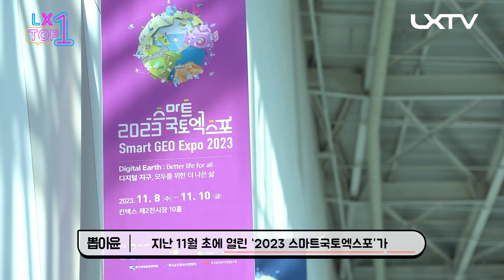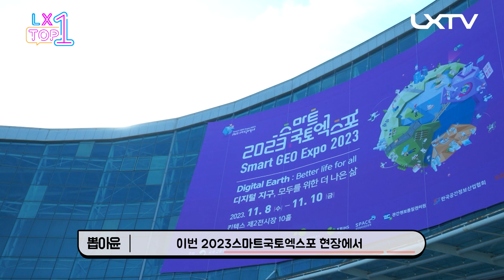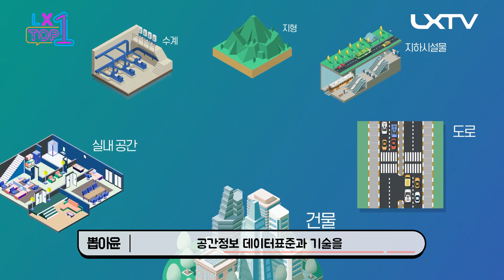크리스마스도 아닌데 벌써?! 12월의 선물 같은 소식!!! [LX TOP1 12월호]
어느덧 올해의 마지막 소식을 전하는 12월이 찾아왔습니다!
정말 한 해 동안 LX에 많은 일들이 있었는데요, 올 한해를 따뜻하고 훈훈하게 마무리 할 최고의 뉴스는 과연 무엇이 될까요?
새로 취임하신 사장님의 따끈따끈한(?) 취임 인사 말씀의 하이라이트부터
성황리에 역대 최대 관람객 참여로 성대하게 막을 내린 2023 스마트국토엑스포 소식, LG전자와의 MOU를 통해 공간정보표준의 역사를 새롭게 써내려 갈 예정이라는 반가운 소식까지!

[NEWS HIGHLIGHT]
00:16 무려 스물 한 번째! 우리도 새 사장님이 오셨다구요! :)
01:10 2023 스마트국토엑스포, 이렇게 성공적으로 마칠 수 있었던 이유!?
02:30 우리는 “L”로 통하는 사이!! LX와 LG전자의 역사적인 만남, 실화인가요...!!
03:21 가명정보 결합전문기관이라고 들어보셨나요? 어렵지 않아요~